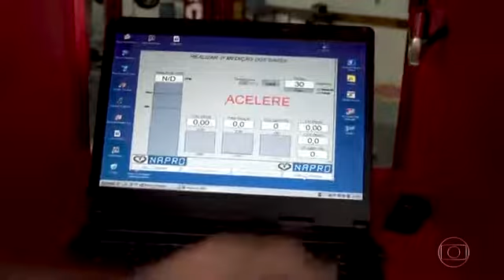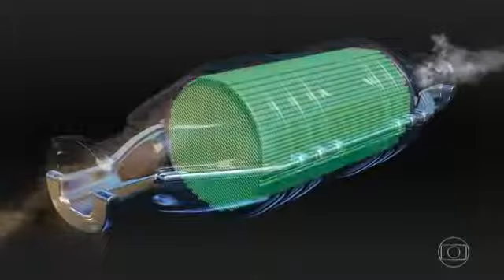Saiba como funciona o catalisador; veja os prejuízos que a falta de manutenção pode causar